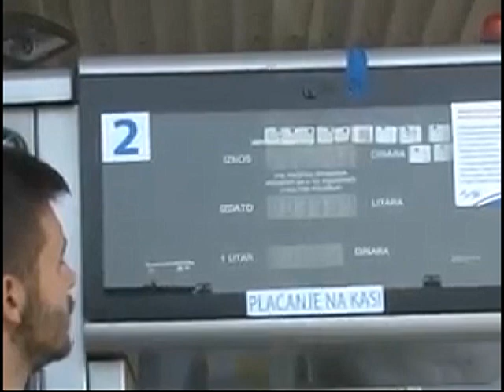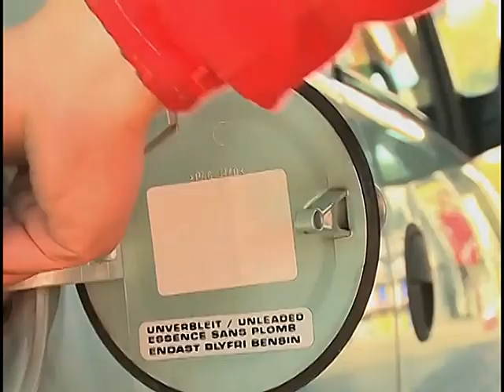Vozači konačno mogu da odahnu, dastičan PAD CIJENE GORIVA